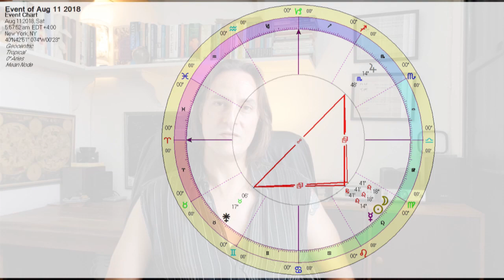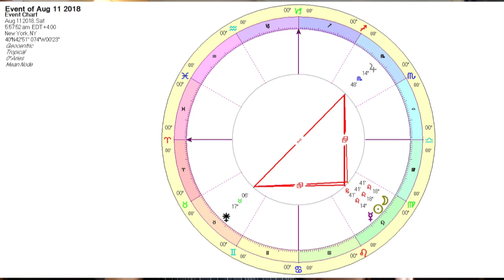Partial Solar Eclipse in Leo - The Weekly Astrological Message with Boaz Fyler - Aug 4-11 2018